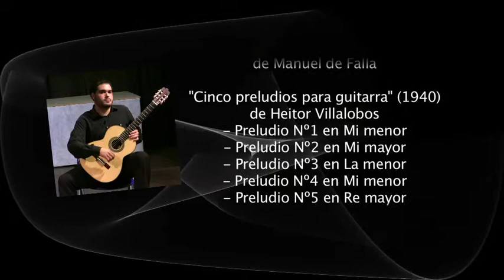Les Adieux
Fantasía Nº 3, Op. 21 "Les Adieux" de Fernando Sor
Interpreta Alberto Navarro Baena
2º concierto de Jóvenes Talentos
C.C. Azarbe, Ayto. Zaratán Valladolid